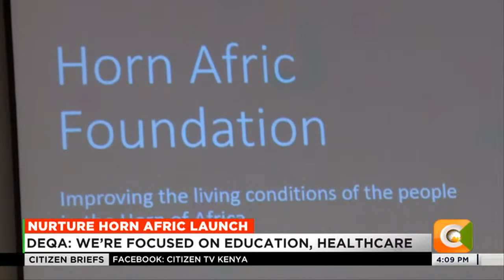Leaders from Northern Kenya attend the launch of Nurture Horn Africa Foundation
Leaders from Northern Kenya and Businessmen attended the launch of Nurture Horn Africa Foundation, a Non-Governmental Organization which aims to bridge gaps in education, socio-economic programs, sanitation, and healthcare in the Horn of Africa Region.